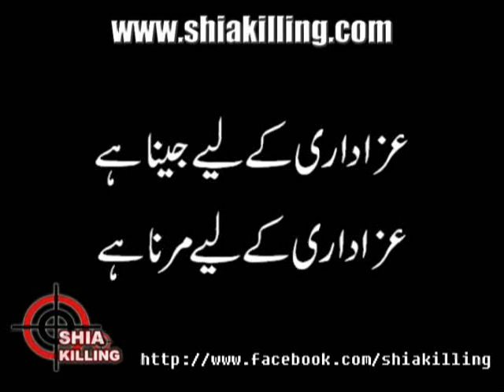Molana Ali Mhummad & Shia Ulema Council Press Conference